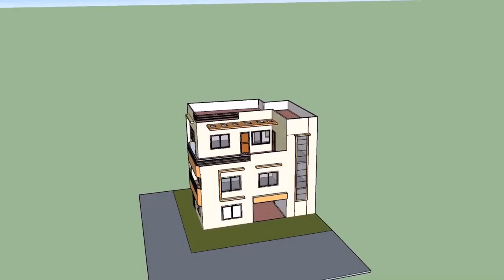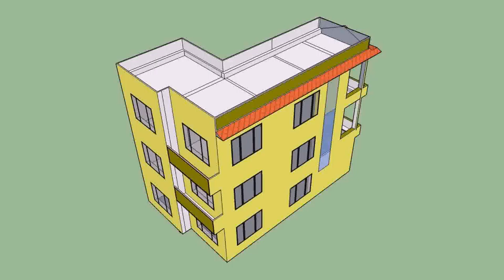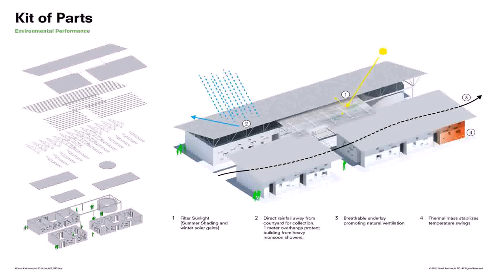House Plans In Nepal (see description)